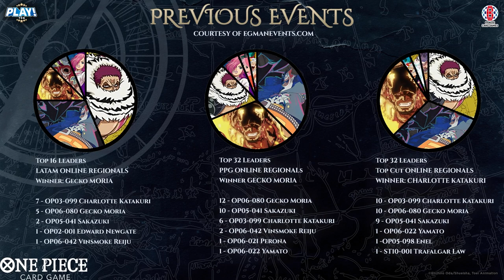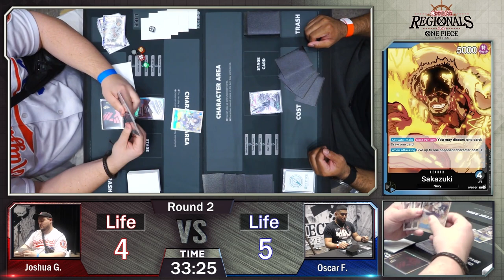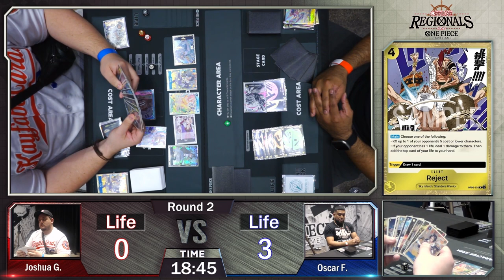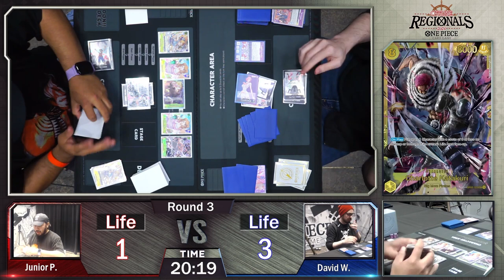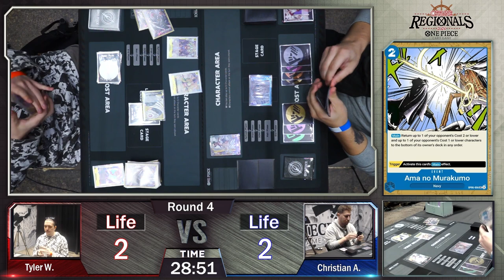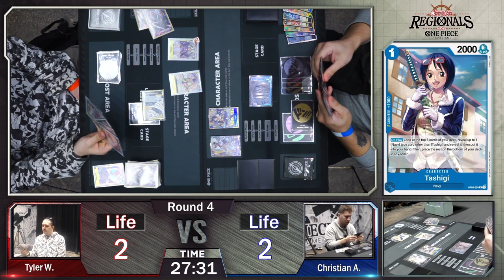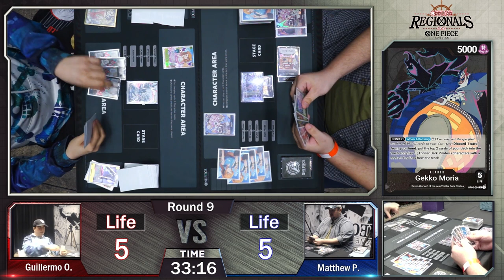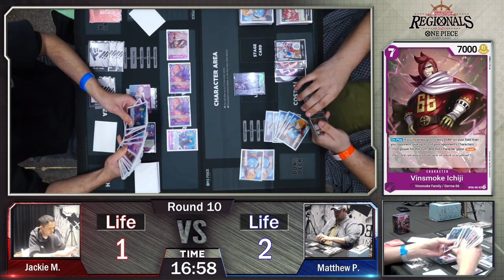Play!TCG One Piece TCG Arlington, TX Offline Regional Swiss - 4.13.24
CAST & 🎥
Risu The Squirrel @Risu_
Universe X @UniXTCG

1:00:00 - Round 1
1:36:30 - Round 2
2:18:50 - Round 3
2:51:10 - Round 4
3:38:54 - Round 5
4:00:14 - Round 6
4:28:12 - Round 7
4:58:05 - Round 8
5:31:32 - Round 9
5:58:29 - Round 10